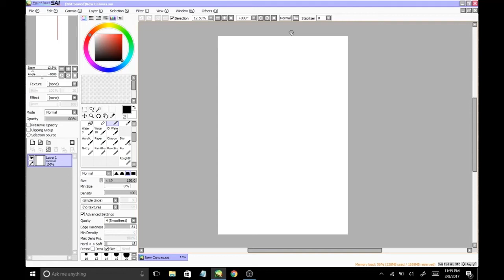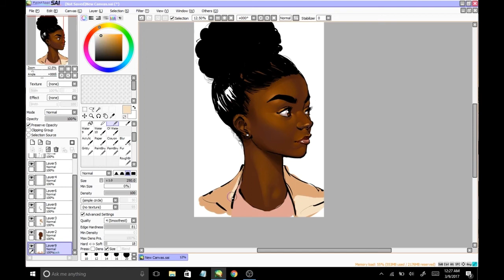Digital Sketch entitled "Bun" MarcusTheVisual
Cooldown sketch for the night. A process video